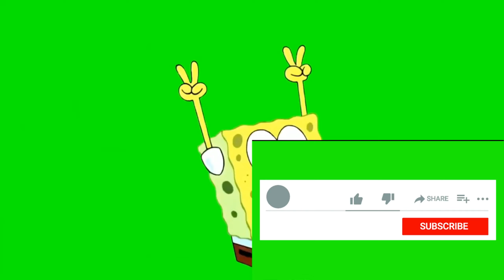A Plague Tale Requiem: Прохождение Глава 15 - Умирающее Солнце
Где-то за морем лежит таинственный остров… ты слышишь его зов? Жестокий, искаженный темными силами мир снова ждет своих юных героев.

Амиция и Гуго отправляются на юг, чтобы начать новую жизнь вдали от чумы и помочь Гуго обуздать родовое проклятие.

Но силы Гуго просыпаются вновь, – и вот они, полчища крыс, несущие на серых спинах смерть и разрушение. Брат и сестра снова вынуждены бежать... На этот раз их ведет пророчество о далеком острове, который может стать ключом к спасению Гуго.

Узнайте вместе с героями, на что вы готовы пойти, чтобы выжить и спасти своих любимых. Нападайте скрытно или залейте свой путь кровью врагов, но что бы вы ни выбрали – к вашим услугам обширный арсенал оружия, инструментов и сверхъестественных способностей.